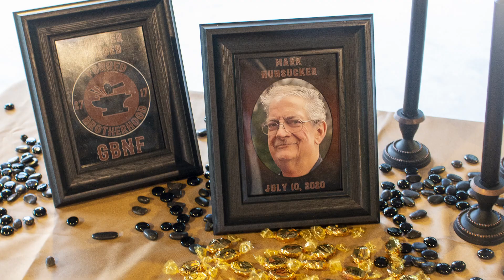Forged Brotherhood MC 2022 National Run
Happy 1st Birthday to all of my Brothers and Bros.  What a awesome weekend!!

If there is anything you would like to see feel free to shoot me a message and I will see what I can do. Thank you all for your support!!

Video Equipment – GoPro Hero 5
Audio – Tascam DR-05
Microphone – Purple Panda Lavalier